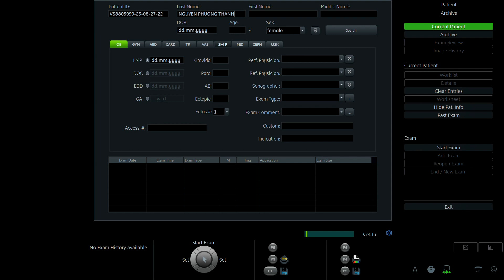PHƯƠNG THANH 2000 P1